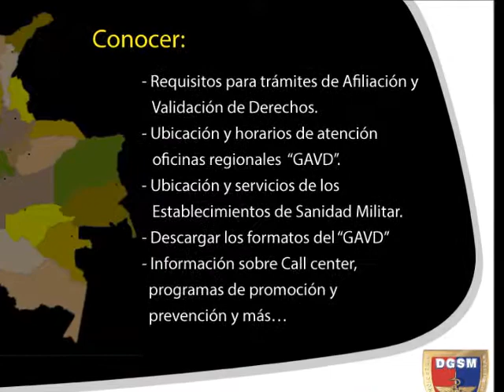Información temas de participación Sanidad Militar mayo 2013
Conoce la información y actividades  que podrás encontrar en nuestro sitio web durante el mes de mayo de 2013.
Visita nuestra página regístrate y accede a más servicios.